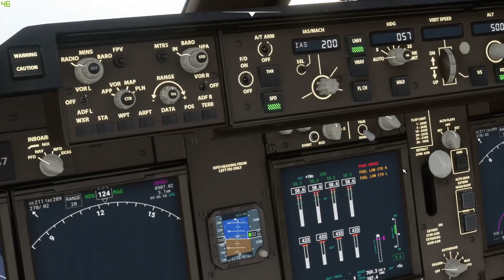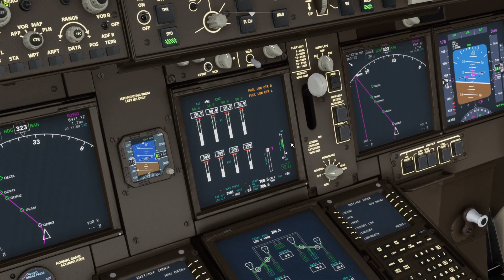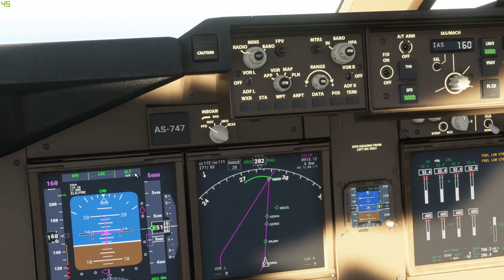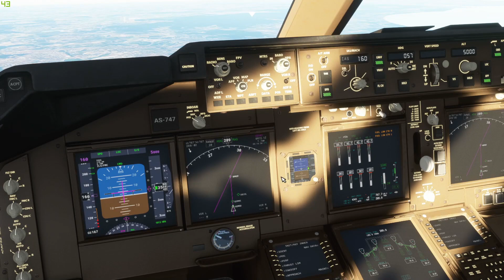Boeing 747 w MFS2020 jednak DZIAŁA? Pomyślne testy i nadzieja | DODATKI | MFS2020 PL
Witam was bardzo serdecznie w kolejnym docinku z DODATKÓW do MFS2020. Tym razem na warsztat biorę mod usprawniający Boeinga 747-8. Modyfikacje stworzyła grupa Salty Simulations. Działają na podobnej zasadzie jak FlyByWire i w zdecydowanie mniejszym gronie, ale po testach, które przeprowadziłem po waszych sugestiach mogę napisać jedno. JEST NADZIEJA!

💳Tymczasem jeżeli chcesz kupić taniej Microsoft Flight Simulator 2020 zrobisz to pod tym linkiem
📍️Z KODEM "GRAJZAGROSZE" zbijasz cenę o 3 procent